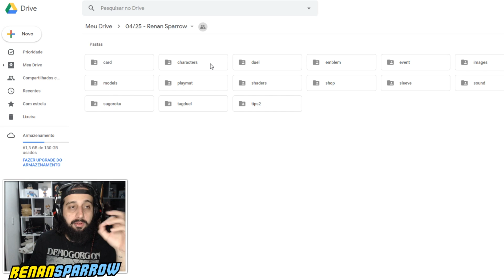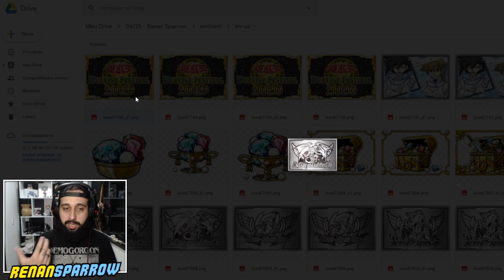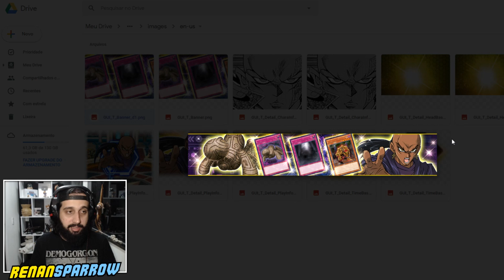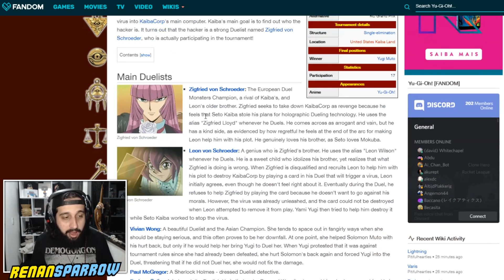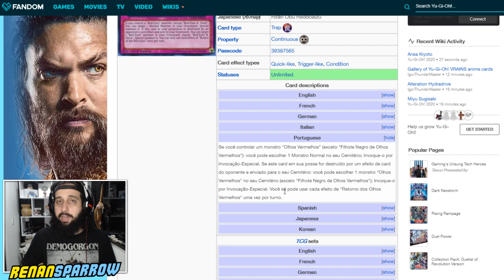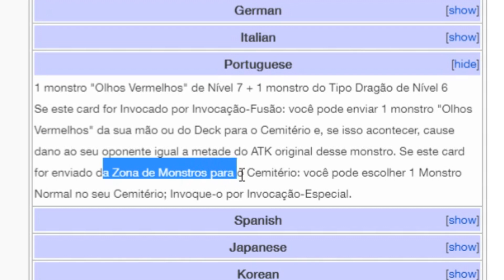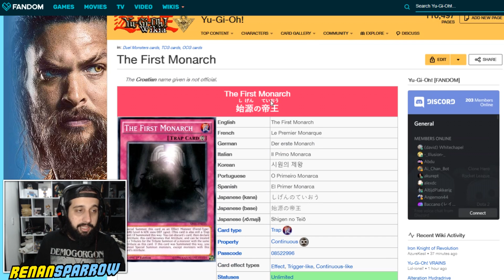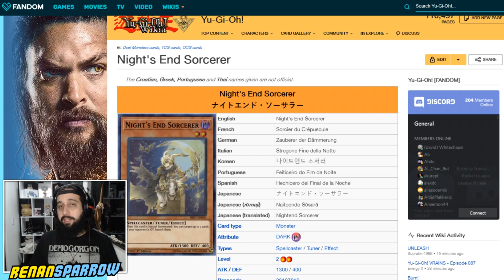NOVO ESTRUTURAL RED-EYES! (Datamine 25/04) - Yu-Gi-Oh! Duel Links #678